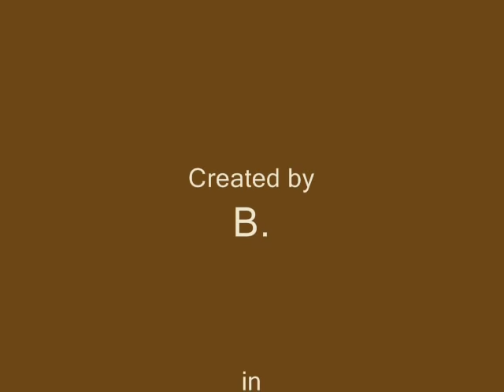Percy Sledge - Take time to know her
A very good song.